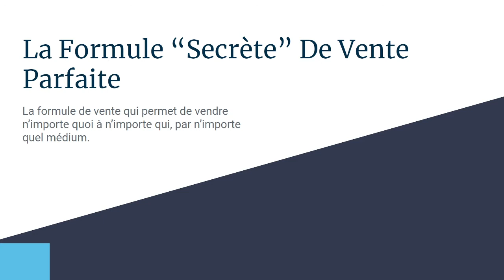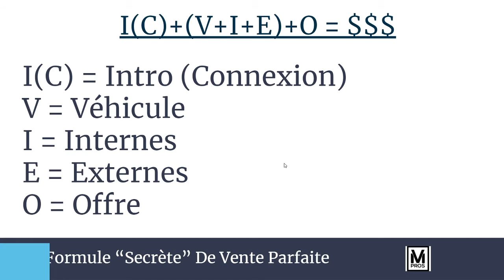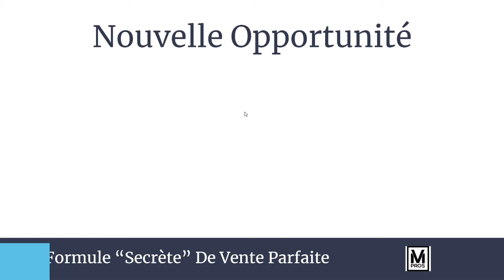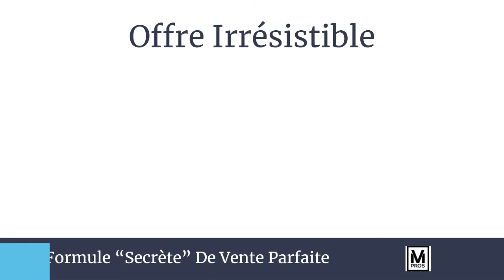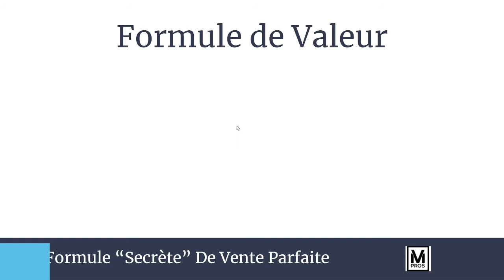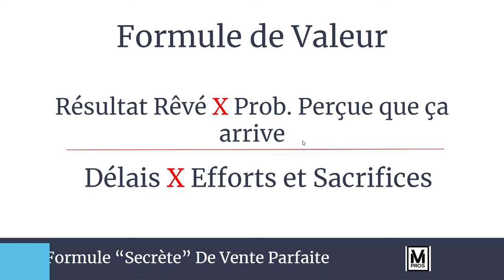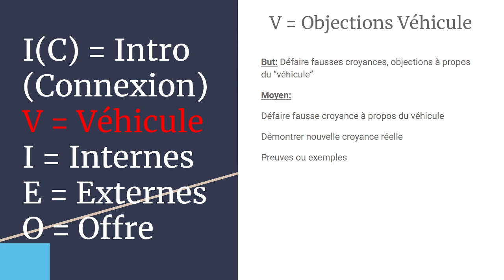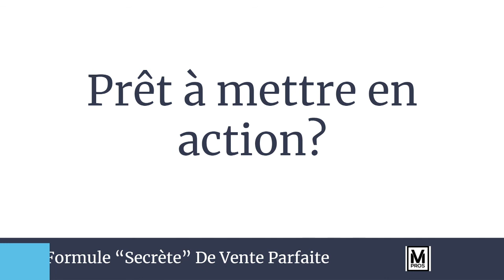Comment vendre n'importe quoi à n'importe qui, par n'importe quel médium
Est-ce que tu aimerais pouvoir vendre n'importe quoi à n'importe qui?
Est-ce que tu aimerais connaître le "Saint Graal" de la vente, qui va t'apporter richesse et liberté?

Bon, c'est une grosse promesse, mais cette formule a été utilisée par un nombre incalculable d'entrepreneurs pour grossir leur entreprise d'une façon rapide et presque par magie. Lorsque je l'ai découvert, je l'ai trouvée tellement forte que j'ai décidé qu'il fallait que je la comprenne dans toutes ses subtilités.
Maintenant, après l'avoir utilisé à plusieurs reprises et l'avoir étudiée de fond en comble, je te la présente dans ma compréhension du moment!